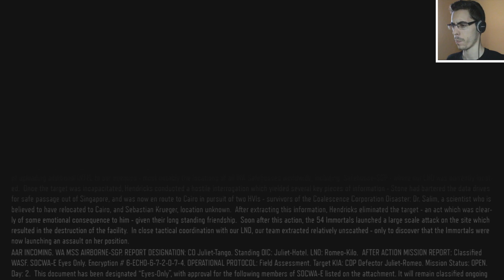Call of Duty Black Ops 3 Walkthrough / Let's Play - Parte 5 - Español